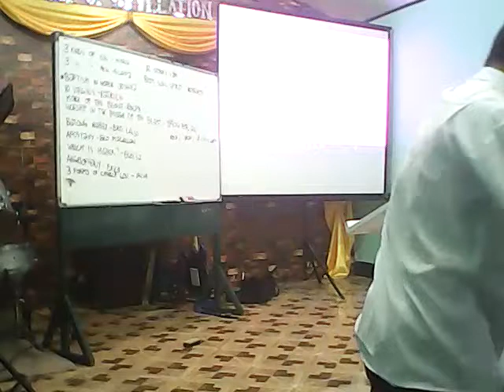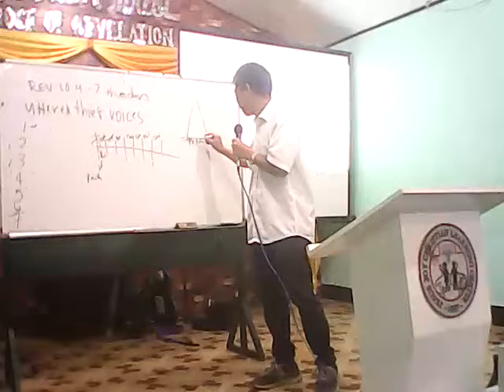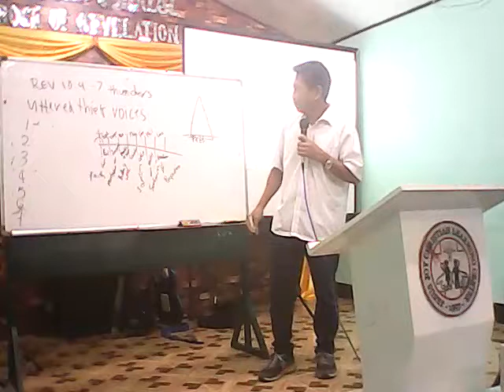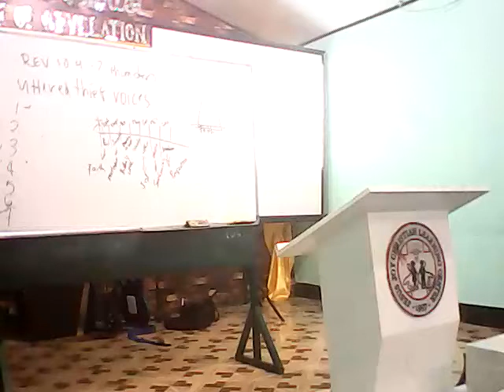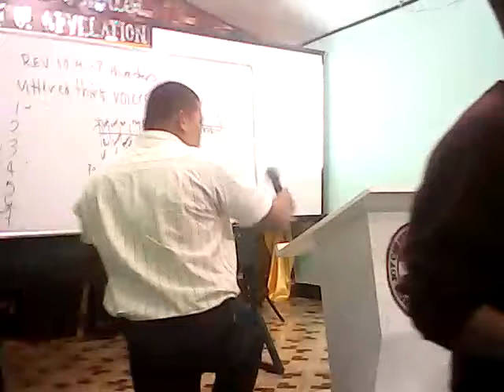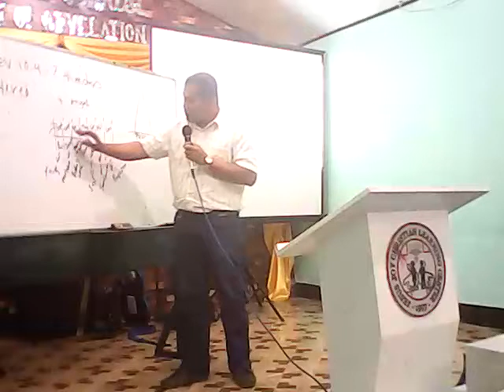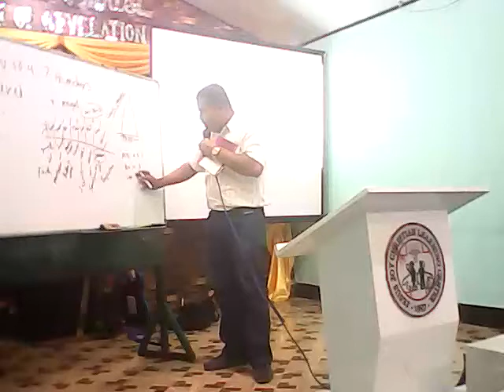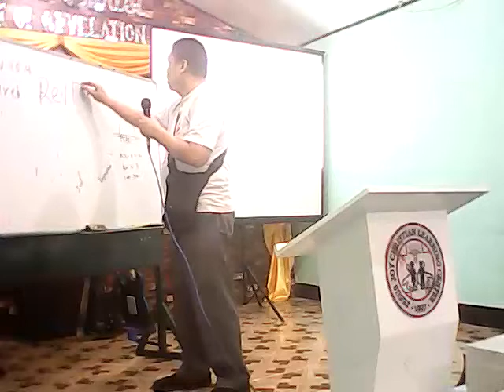Latagan sa Pitong Kulog 20190203 150111 Pagtitipongangaralite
Dumalo tuwing Linggo may gawain mula umaga hapon gabi.
Kapilya Rock of Revelation, Manalite, marcos hiway pagitan
ng BlueMountain tulay at CogeoGate1 Petron Bakante Lote.
Babasahin CdDvd Payo sa Suliranin BS Seminars - 2520281
Makinig ng mga audio sa files ng Fb endtime Cogeo Series